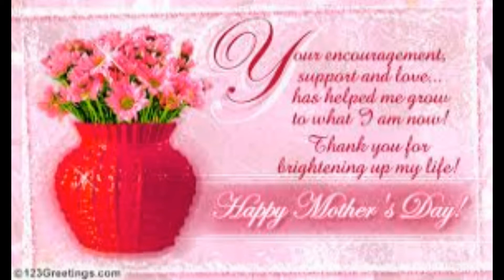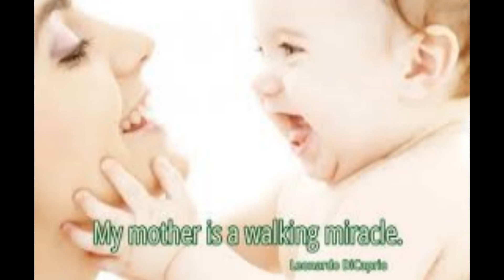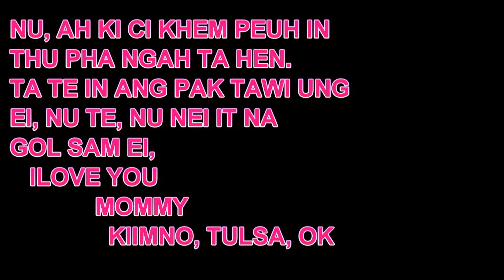NU, NA ANG LUM NUN IN NUAM EA